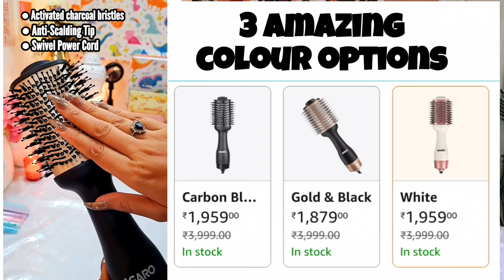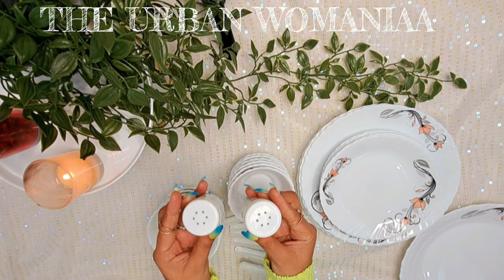30 Meesho Kitchen Items You Must Have😍Part-2 | Meesho Kitchen Finds | MEESHO KITCHEN MUST HAVES😍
245,971 views Aug 26, 2024
30 Meesho Kitchen Items You Must Have 😍 Part-2 | Meesho Kitchen Finds | Affordable And Useful Products
30 Meesho Kitchen Items You Must Have😍Part-2 | Meesho Kitchen Finds | MEESHO KITCHEN MUST HAVES😍

meesho Kitchen finds
meesho Kitchen finds under 200
meesho finds under 100
meesho finds under 300
meesho kitchen haul
meesho finds under 500
random finds
meesho random finds under 100
random haul
random finds haul from meesho
meesho random
meesho random finds
meesho random find series
meesho random haul malayalam
meesho finds home decor
meesho cheapest makeup
meesho cheapest haul
meesho cheap kurti haul
meesho cheap products
meesho cheap makeup kit
meesho cheapest lehenga haul
meesho cheapest tops haul
meesho products
meesho products review
meesho products under 100
meesho products malayalam
products under 50
meesho products haul
meesho products makeup

FAQ (Frequently Asked Questions) about SHUBHRA POMAL THAKUR :

1. What's my age : 28

2. What's my height : 5'5

3.My Size : LARGE

4. Vlogging Camera : SAMSUNG A53

5. Editing software : FILMORA FOR LAPPY & INSHOT PRO FOR PHONE

6. My education : PG IN POLITICAL SCIENCE & PG IN SOCIOLOGY
(WAS A LECTURER BEFORE BUT NOW SWITCHED TO CONTENT CREATION SINCE 2022)

I OWN AN AUDIOBOOK CHANNEL AS WELL SOO DO CHECK IT OUT & SUPPORT THAT AS WELL

8.For any Business Related inquiry or collaboration

Copyright:-
Everything you see on this video was created by me (SHUBHRA POMAL THAKUR) unless otherwise stated.

Equipments I use-
Phone For Recording

Phone For Editing

Ring light

Light Stand

Editing: INSHOT PRO